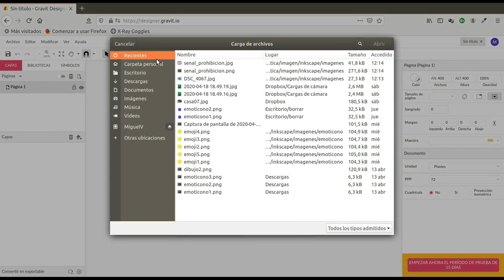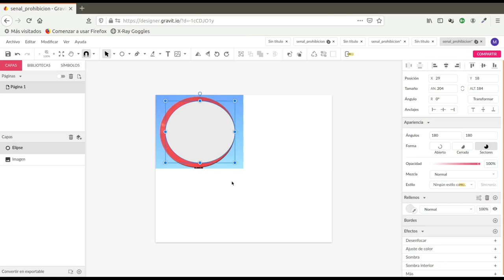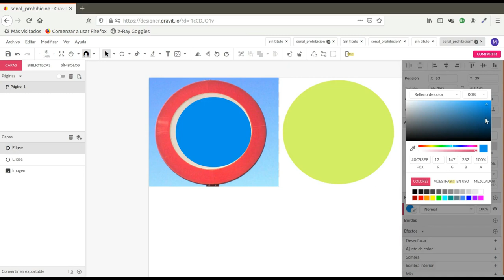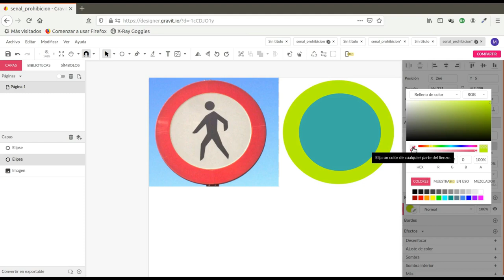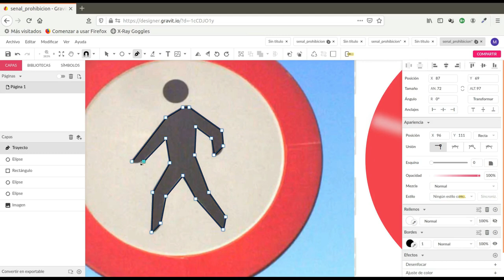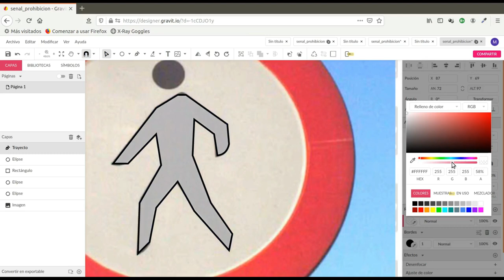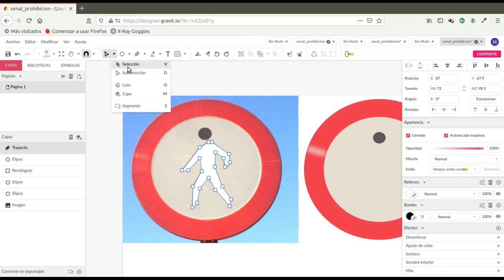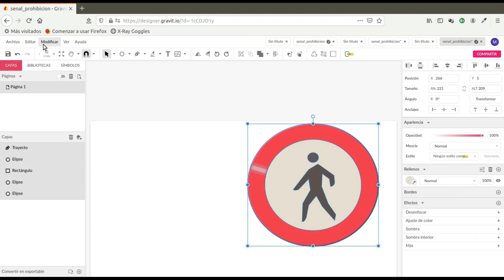Vectorización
Vectorización de una imagen de mapa de bits